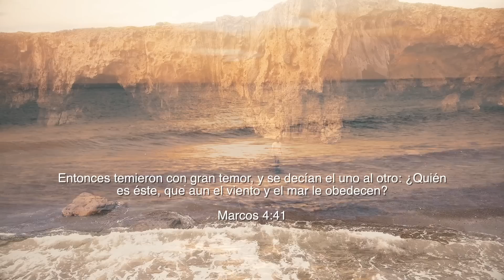RICKY HALLEY - DIOS DE MILAGROS - (VIDEOCLIP OFICIAL)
Video grabado en El Peñón de Guacalíllo - Costa Rica
Producido por: Ricky Halley/ Jose Francisco Brenes
Cámaras: Roberto Rivero/ Jose Francisco Brenes
Operador de Drone: Antonio Gutiérrez Quesada
Edición: Ricky Halley

Letra:

Quien es él? Que a los vientos manda a callar
Y con su voz calma la tempestad.
Quién es él? Que al enfermo trae sanidad
Y con su presencia todo cambia

No hay nadie como él, los milagros suelen suceder por su poder.
Cielo y tierra se postran ante el, adorando y reconociendo, que solo él es rey.
Cantamos...

Dios de milagros
Cielo y tierra se postran ante el
Santo, Santo, Santo,
Dios de milagros
Él reina hoy y por la eternidad

Cantamos...

Dios de milagros
Santo, Santo, Santo,
Dios de milagros

El cielo ante ti se postra
La tierra ante ti se postra
Toda la creación te adora y reconoce que eres rey.

Dios de milagros
Santo, Santo, Santo,
Dios de milagros
Tu reinas hoy y por la eternidad.